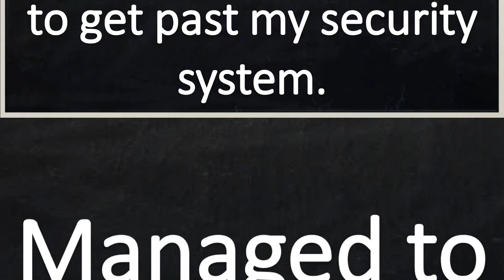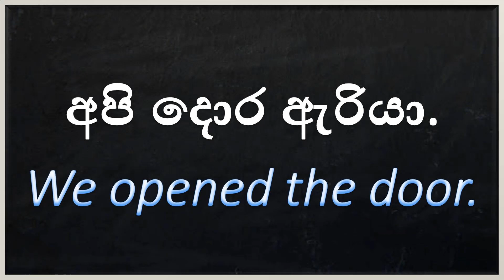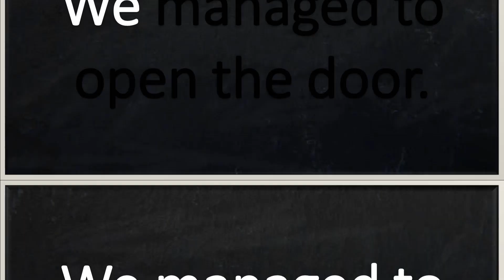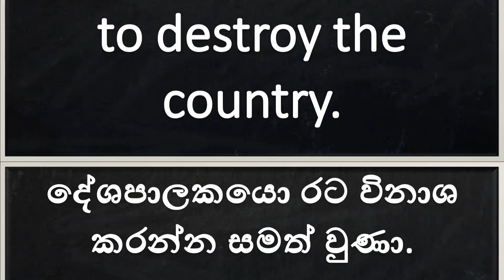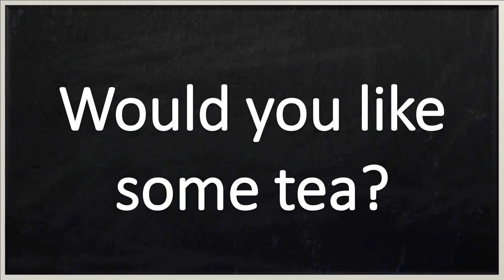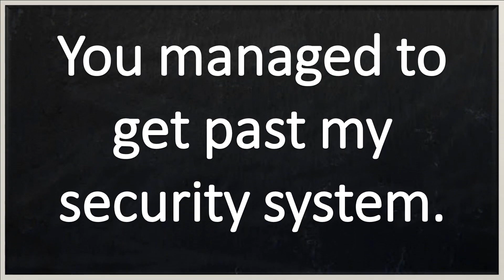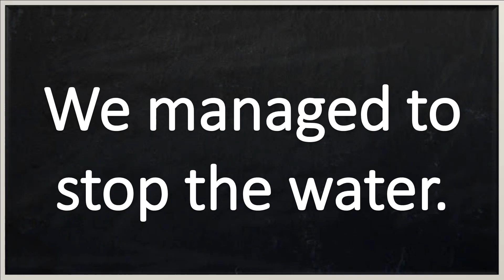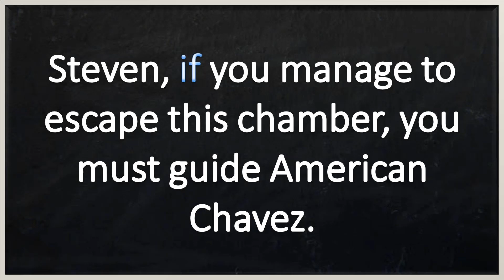MANAGED TO | Sentence Pattern - Learn SPOKEN ENGLISH in Sinhala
Managed to භාවිතය සරලව සිංහලෙන්

Learn English in Sinhala  with Hari Lesi Engreesi, the ultimate online school of learning English in Sinhala. The videos are made by Thimira Anjana a lawyer with an llb degree (law) from the University of Colombo.

CHAPTERS
0:00 intro
1:48 Simple Past Tense
3:00 Managed to
6:02 Movie Clip 1 (Ant Man)
7:58 Movie Clip 2 ( Bat Man V Super Man)
9:19 Movie Clip 3 (Doctor Strange: Multiverse of Madness)

Related Lessons